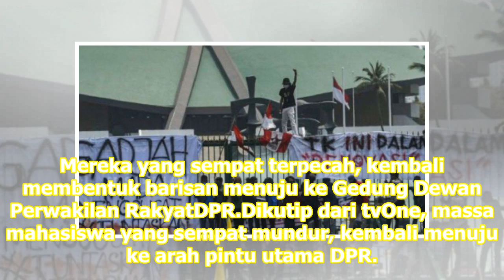Sempat Ricuh, Mahasiswa Kembali Menuju ke DPR - VIVA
VIVA – Massa mahasiswa dari sejumlah kampus masih bertahan di sekitar kawasan Slipi hingga Selasa sore, 24 September 2019. Mereka yang sempat terpecah, kembali membentuk barisan menuju ke Gedung Dewan Perwakilan RakyatDPR.Dikutip dari tvOne, massa mahasiswa yang sempat mundur, kembali menuju ke arah...